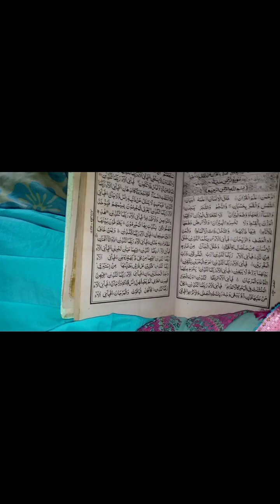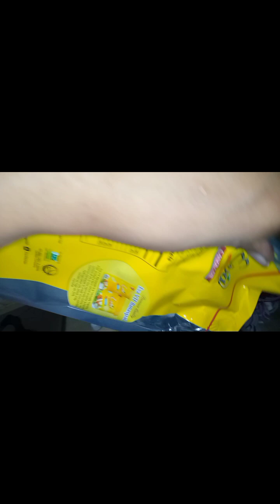Daily routine vlog|mix dal recipe|Nehafamilyvlog|Raviha princess life|met bimar hogi|subscribe kren